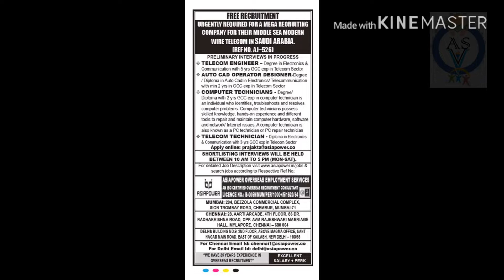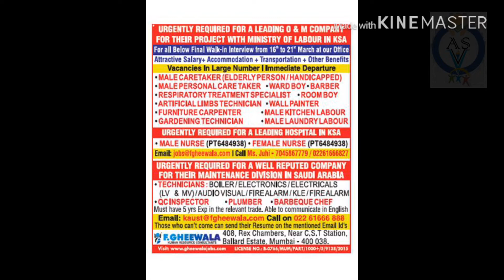Assignment Abroad times Today || Gulf Jobs Epaper Today // Gulf vacancy information // Par-2 //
• JOB IN ROMANIAN
• JOB IN NEW ZEALAND

• GULF JOBS link please click here (“Kuwait 18 VISA” Qatar “Dubai “Transfer visa // Gulf Vacancy info.)

11.